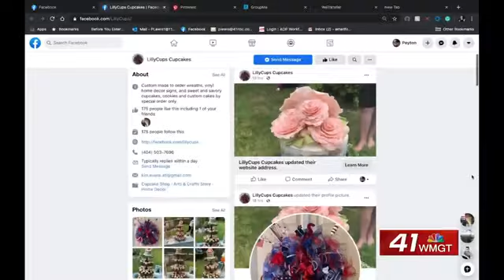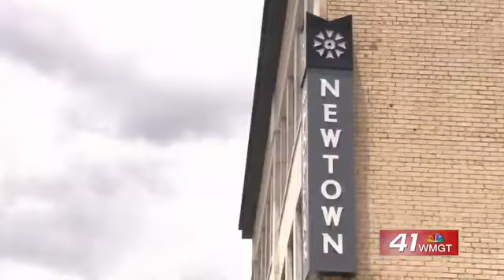Unemployment creates more home businesses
Hundreds of people in Middle Georgia are facing unemployment due to COVID-19.